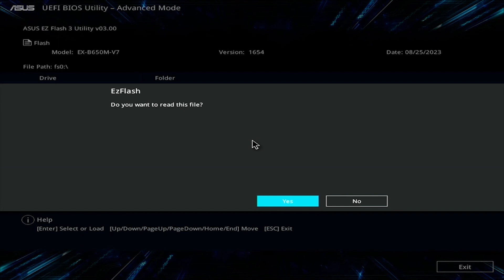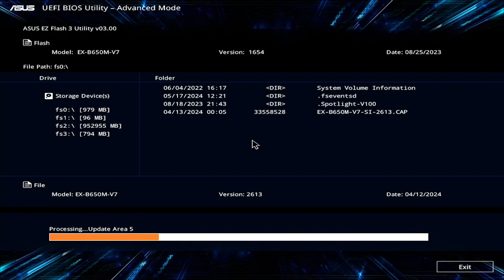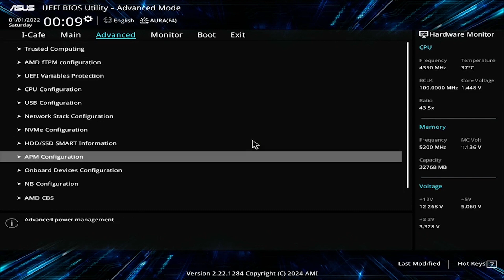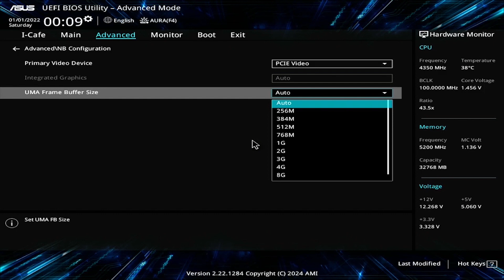ASUS EX-B650M-V7 대원CTS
- 바이오스 업데이트
- PBO 지원 확인
- EXPO 설정
- VRAM 8GB 설정